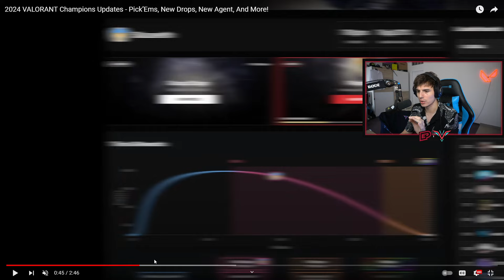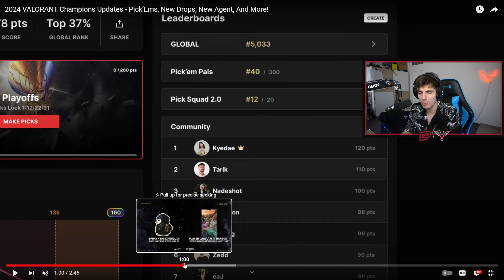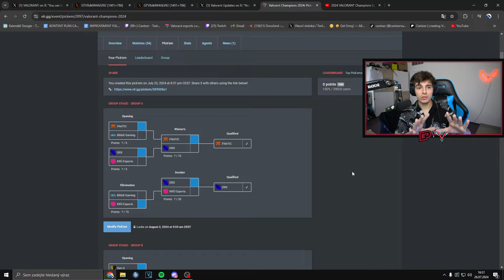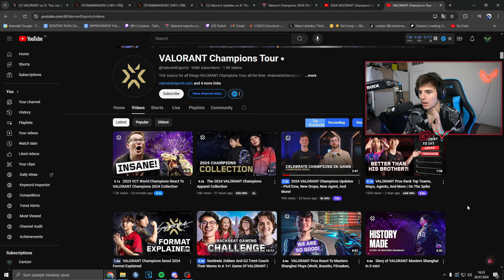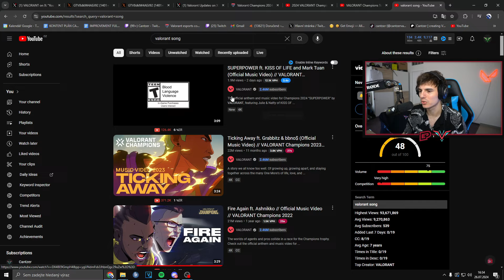NOVÝ "CHAMPIONS 2024" SKIN BUNDLE VE VALORANTU!!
Champions 2024 Valorant bundle vychází 1. Sprna a bude stát kolem 6,200 VP. Najdete tam Phantom a Katanu! Dále se podíváme na Pick Em a odměny ZDARMA.

SAC: CANTZER ► hashtag ad

EDIT:  @nyxo  🥰